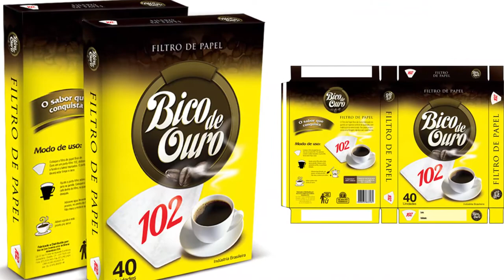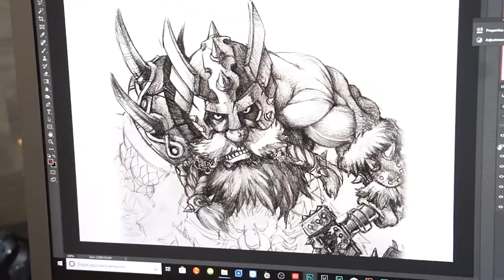Profissional de publicidade - Studio Online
No vídeo de hoje o professor Frederico Fonseca nos mostra a clara diferença de um sobrinho (amador) para um profissional. Assista e saiba como ser um profissional!